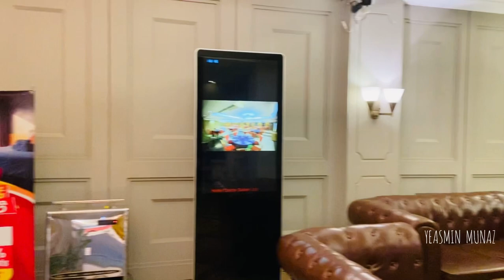আস্ত খাসি সহ ৭০+ আইটেমের বুফে খুলনায় || BUFFET IN KHULNA